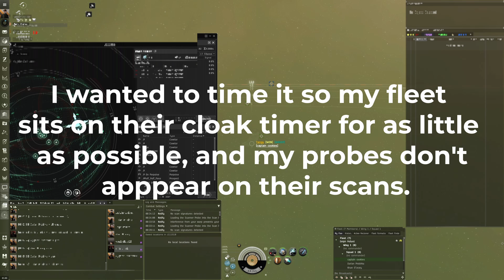EVE Online - Weekend Wormhole Dive, No Porpoise.